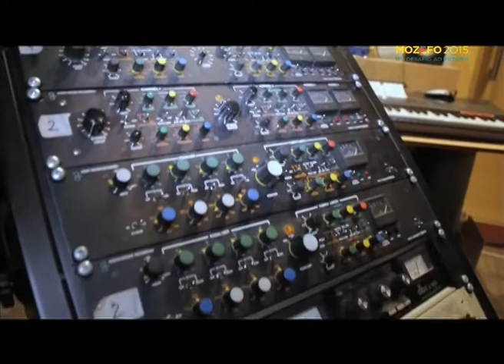Reportagem MOZEFO - Desafios do sector de Turismo